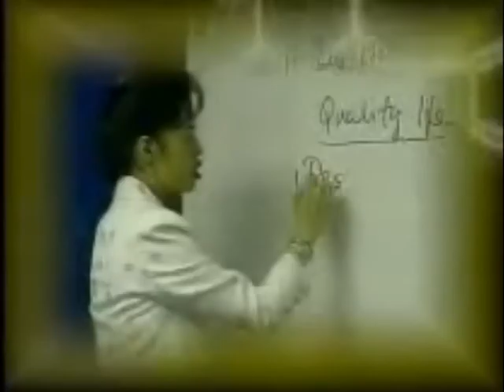ใต้ร่มพระบารมี ตอนที่ 204 ฟ้าหญิงจุฬาภรณ์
สารคดีใต้ร่มพระบารมี โดยมูลนิธิสำนักงานทรัพย์สินส่วนพระมหากษัตริย์